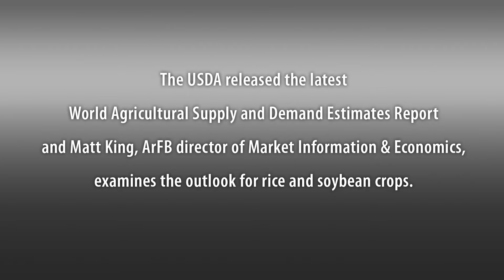May 2017 Crop Update Part One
The USDA released the latest World Agricultural Supply and Demand Estimates Report and Matt King, ArFB director of Market Information & Economics, examines the outlook for rice and soybean crops.